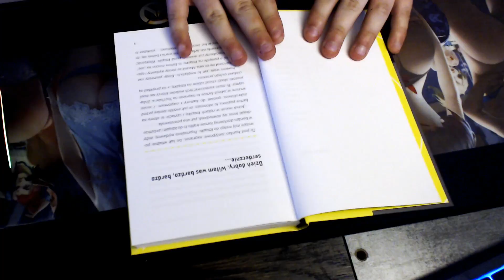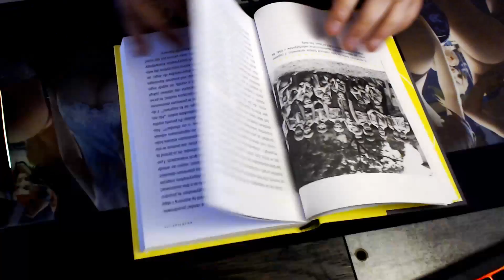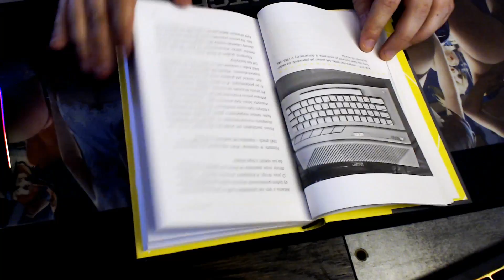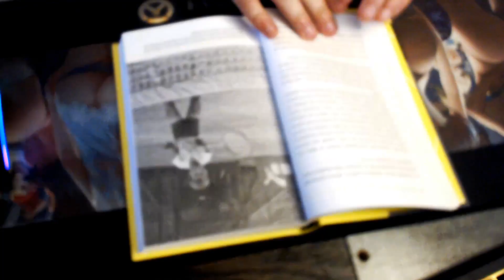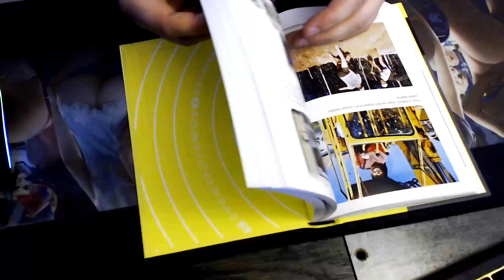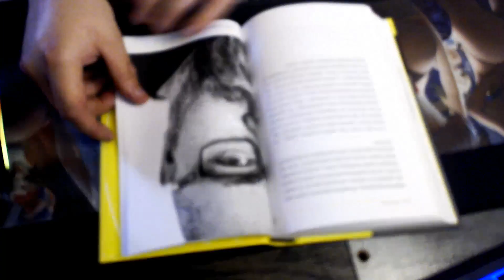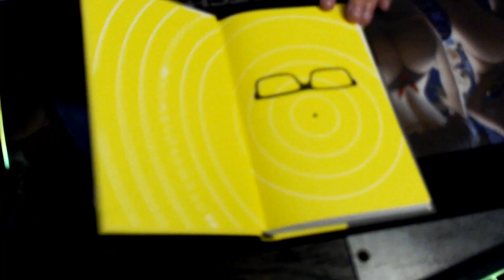Cały ten Rock | Moje wrażenia o książce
Pogadam dzisiaj sobie troszkę na temat książki Remigiusza "Rocka" Maciaszka czyli "Cały ten Rock" .

Muzyka użyta w filmie
Title: Andromeda (Instrumental) by Mr FijiWiji & Exist Strategy from Andromeda (feat. Matt Van)